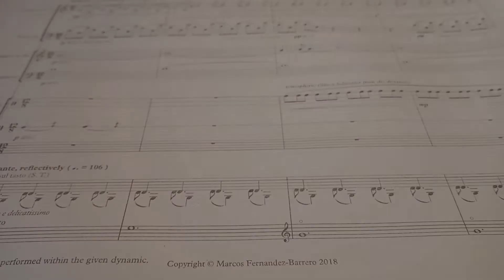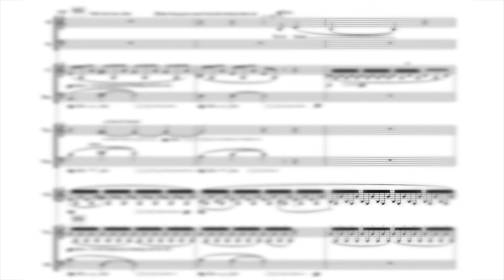The Soldier's Return, una tercera ópera de Marcos Fernandez-Barrero producida por Opera Sunderland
El compositor de 'The Soldier's Return' introduce la ópera, la cual se podrá ver en streaming a partir del 8 de Noviembre 2020 a las 12.00 hasta el 30 de Noviembre 2020

The composer of 'The Soldier's Return' gives a few hints about the score of the opera he wrote, which will premiere on 8th November 2020 at 11.00 (Uk time) and will be available until the 30th November 2020 here: